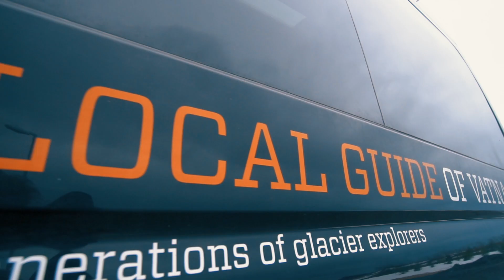Nothern Lights & Ice Caves (Travel Vlog) | AziirisJournal Ep: 134